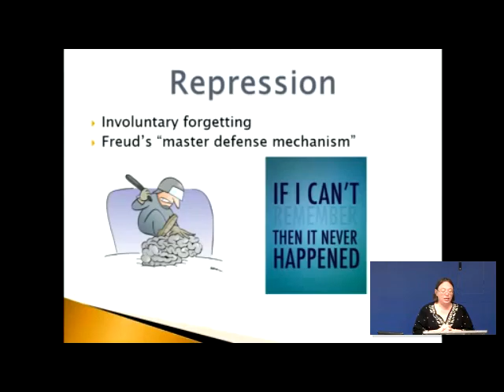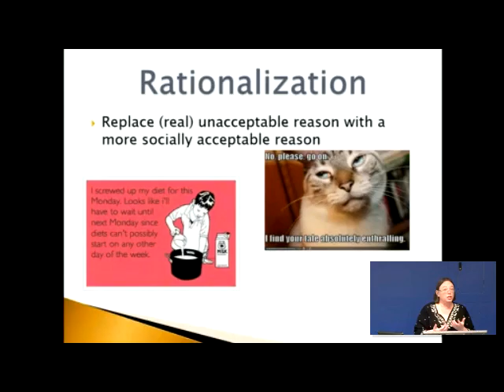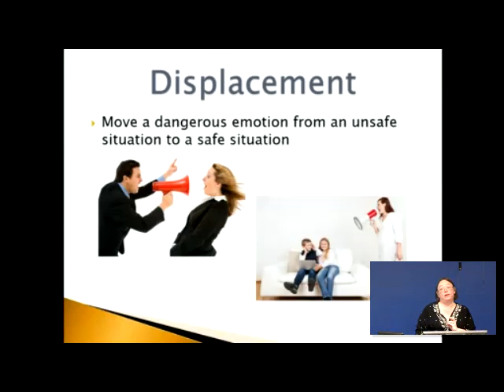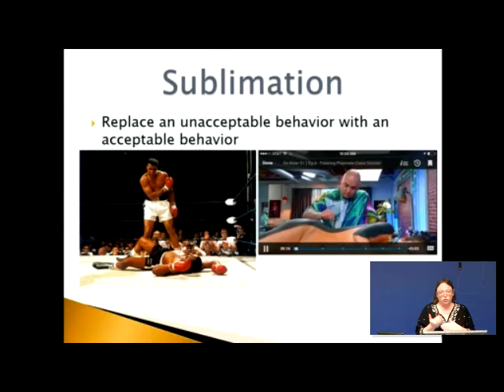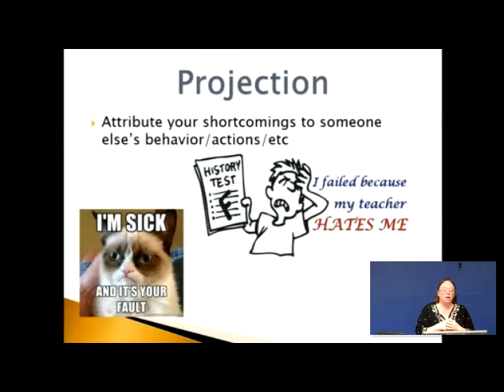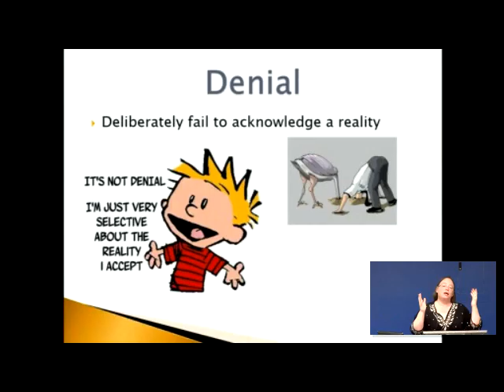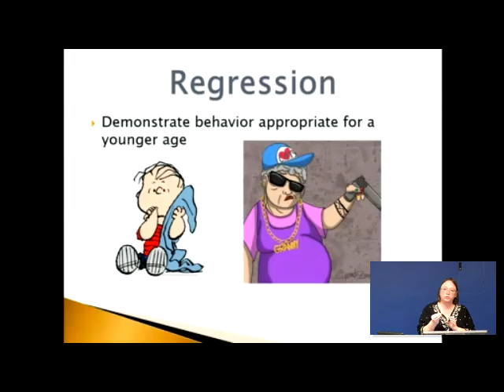Freud's Defense Mechanisms with Dr Z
This is a quick review of Freud's defense mechanisms and how we mishandle stress in our ego